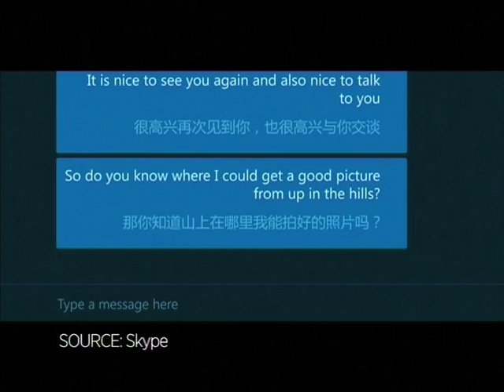Live Language Translator - this is the future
A world where there are no more language barriers is finally upon us. A new live translation tool which allows you to communicate with other people in different languages online is a work in progress.